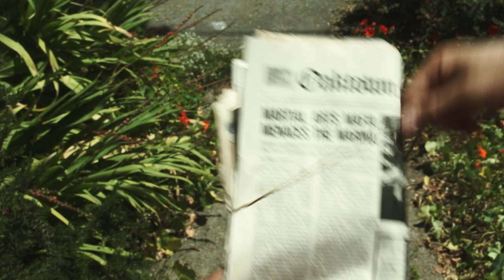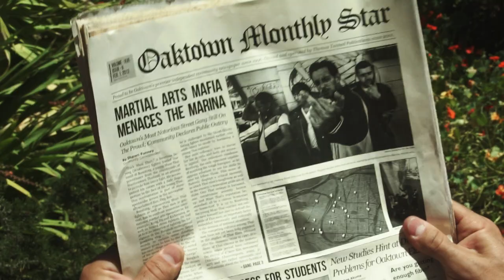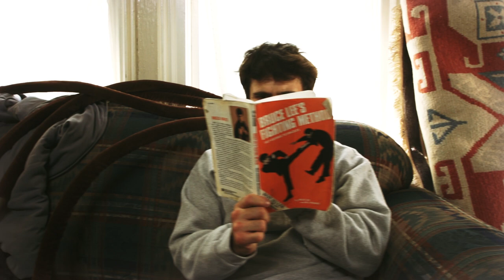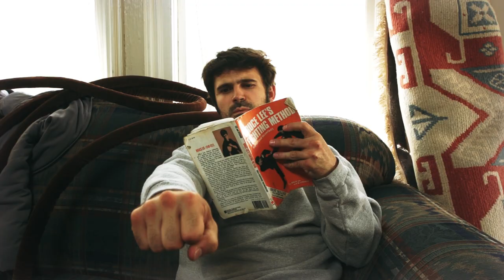Rope A Dope - A Groundhog Day Battle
The Dope goes out for his morning routine, but something goes wrong. When he's knocked out by The Martial Arts Mafia, he wakes up in his bed again and lives the day on repeat. Should he run, or fight?

Awards and Nominations:
Oakland Underground Film Fest 2013 - Official Selection
Futureshorts 2013 - Official Selection
SF Shorts 2013 - Official Selection
LA Indie Film Fest 2013 - Kickass Original Film
Nevermore Film Fest 2014 - Best US Short Film
Superhero Kung Fu Extravaganza Comic-Con 2013 - Audience Choice Award
Toronto After Dark 2013 - Best International Film (Silver)
Sundial Film Fest 2014 - Best of Festival
Sundial Film Fest 2014 - Best Narrative
Sundial Film Fest 2014 - Audience Choice

Starring Eric Jacobus, Dennis Ruel, Shaun Finney, Yun Yang, Thomas Tan, Lorenz Ruwwe, Sergio Munoz, Jacob Gonzales

Written, Directed, and Edited by Eric Jacobus
Produced by Clayton Barber and Rebecca Ahn
Executive Prodocer - Shahar Sorek
Co-Director / Co-Producer - Pete Lee
Director of Photography - Drew Daniels
Grips - Alan Cecil, Colin Shane, and Cory Riley
Wardrobe - Vicki de Mey
Sound Mixer - Justin Valerio
Colorist - Pete Lee
Visual Effects Artist - Shaun Finney
Art Director - Thomas Tan
Key Artist - Gil Sanabria

"Magic Clap" Written by Boots Riley, Gabby La La, and Damion Gallegos. Performed by The Coup, Courtesty of ANTI
"Final Fight" Composed by Nick Mastroianni

- Special Thanks -
Daniel Mode & DTC
Boots Riley & Gabby Lala
Sergio & Gabby Munoz
James Mitchell
Simi Tufunga & Team Tufunga
Pacific Frame Glass Works
John Pomeroy Jr. & Purity Vodka

Shot on the Sony FS100 with Canon lenses